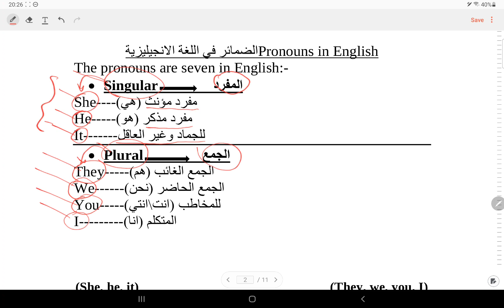تعلم الانكليزية من الصفر. المحاضرة الأولى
تعلم الانجليزية من الصفر. يفضل انت تكمل كل الفيديوهات حتى توضح الصوره.